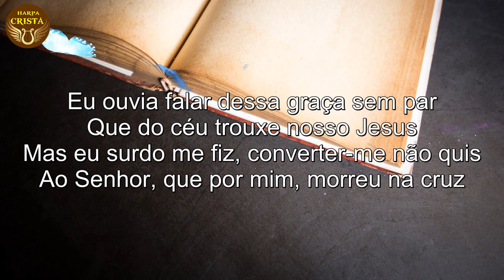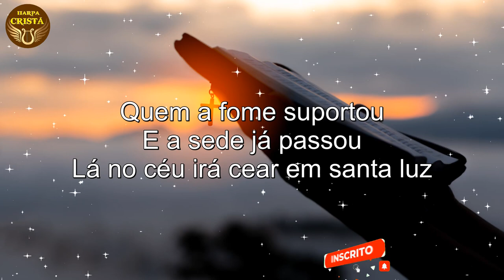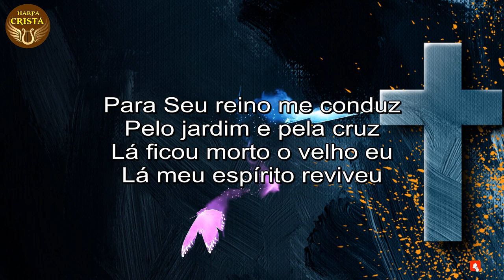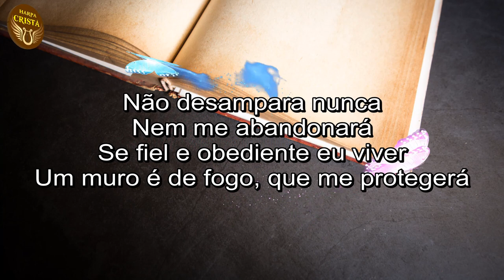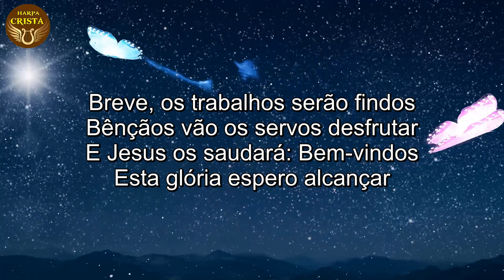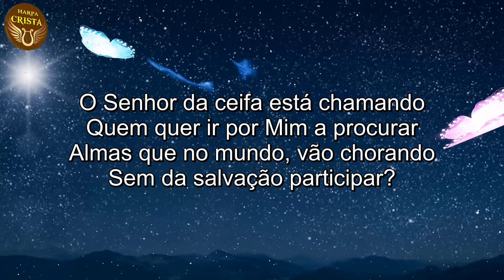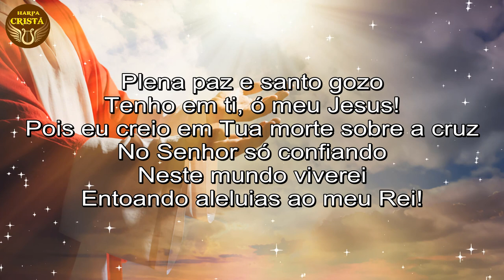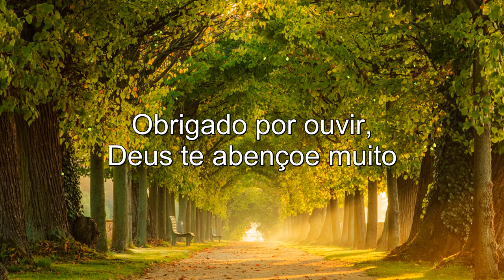HARPA CRISTÃ Completa 🙏🏼 Hinos Sentir a Presença de Deus 🙏🏼 Hinos evangélicos antigos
HARPA CRISTÃ Completa 🙏🏼 Hinos Sentir a Presença de Deus 🙏🏼  Hinos evangélicos antigos - Harpa Crista Com letra
"E, tudo o que pedirdes em oração, crendo, o recebereis." (Mt. 21:22)
Deus abençoe você, que está lendo isso. Você que passa por alguma dificuldade, aguarde, pois grandes lutas formam grandes campeões. A sua vitória Deus está gerando, e vai ser lindo quando acontecer! Confie em Deus sempre, amém!
Lista dos cantores e cantoras: Damares, Anderson Freire, Eliane Fernandes, Beatriz, Voz da Verdade, Luana Rodrigues, Nanda Lima, Alisson e Neide, Mattos Nascimento, Francilene Lima, Marleile Rodrigues, Missionária Katia, Eliene Paula, Elias Souza, Thiago e Laodicéia, Raquel Neves, Cristina Mel, Lucia Lima, Vando Silva.  Bispo Bruno Leonardo, Pastor Antônio Júnior
Tags
 Isso Que Era Hinos Evangélicos - Só Relíquias, Hinos Antigos Cheios de Unção - Os Melhores, Hinos Que Não Se Ouvem Mais - Os Melhores, Louvores da Harpa Cristã-Hinos Antigos Para Ouvir Pela Manhã - Hinos antigos, Louvores da Harpa Cristã -Hinos Trazem A Salvação Sua Família - Hinos antigos, Os Mais Belos Hinos Anos 80 90 de Missão - Hinos Antigos
os Meus Sonhos ♪, Toque no Altar - Restitui ♪, Toque no Altar - Tua graça me basta ♪.